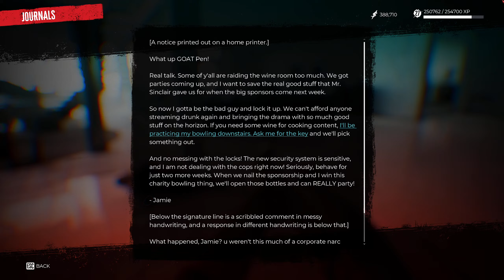Dead Island 2 | Creature Comforts Quest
Walkthrough for Dead Island 2
1440p HD Commentated